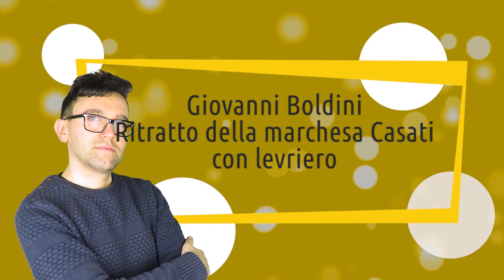Giovanni Boldini | Ritratto della marchesa Casati con levriero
L'audioquadro è un modo per conoscere i più grandi capolavori della storia dell'arte. In maniera semplice e in pochi minuti. Qui vi parlerò del Ritratto della marchesa Casati con levriero di Giovanni Boldini▼▼CONTINUA SOTTO▼▼

Giovanni Boldini è noto come il prototipo del ritrattista della cosiddetta Belle Epoque. Un artista che lavorò per una clientela prestigiosa che comprendeva personaggi come Consuelo Vanderbilt, la marchesa Luisa Casati, la celebre ballerina Cléo de Mérode e le mogli di innumerevoli uomini ricchi o blasonati che facevano la fila per farsi ritrarre dal “parigino d’Italia”. Il ritratto della marchesa Casati con levriero è un dipinto che rappresenta alla perfezione questi aspetti di Boldini! Un’opera in cui emerge tutto lo stile dell’artista che con la sua pennellata rapida e vigorosa faceva apparire le sue splendide donne più slanciate, più eleganti e più alte. In particolare, a quelle signore che stabilirono con lui un rapporto più amichevole, l’artista conferì una grande modernità, semplificando le loro fattezze, pur somiglianti, in forme grafiche spigolose e allungate. Ed è questo il caso della marchesa Casati che molto probabilmente era in un rapporto d’amicizia con il pittore.

LETTURE CONSIGLIATE
➡ Boldini di Alessandra Borgogelli
➡ Giovanni Boldini. Catalogo generale dagli archivi Boldini
Curatore di B. Doria